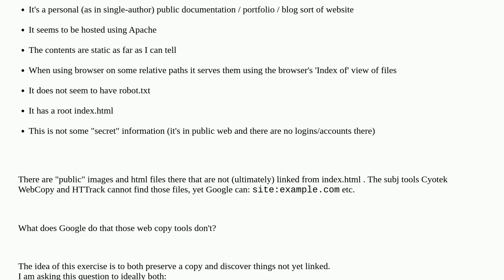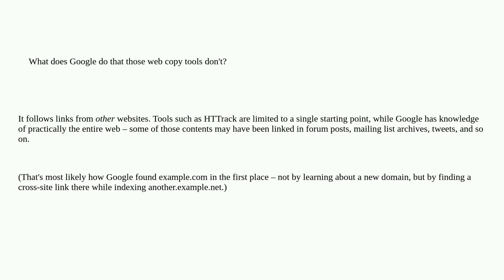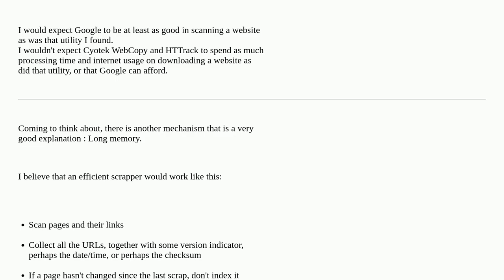Why website copy tools like Cyotek WebCopy and HTTrack cannot find files that search engines like...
Why website copy tools like Cyotek WebCopy and HTTrack cannot find files that search engines like Google can?

A special thanks goes out to the community

  copy search-engines web web-crawler